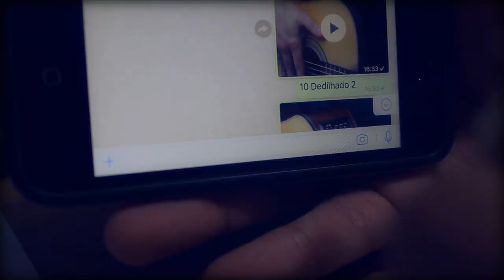Deus Forte - Kleber Lucas ( Aula de violão Gospel Simplificada )